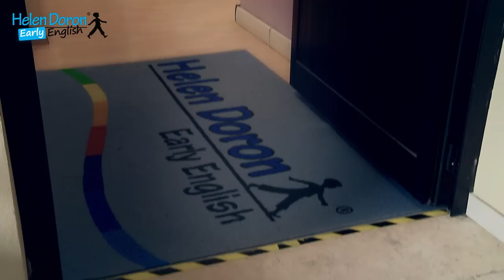Learn English Naturally - Helen Doron English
Baby's Best Start programme - Helen Doron English
In this short informational video, Helen Doron explains the background of the Baby's Best Start course -- how it works, why it works, and why it is the best language course for your baby.